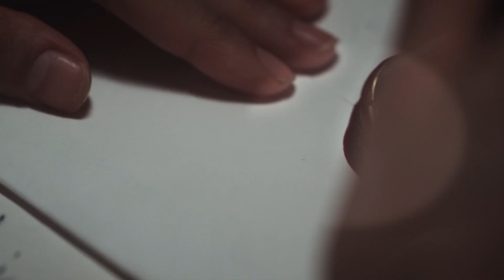Fasttrack Your Fitness with These Tunes